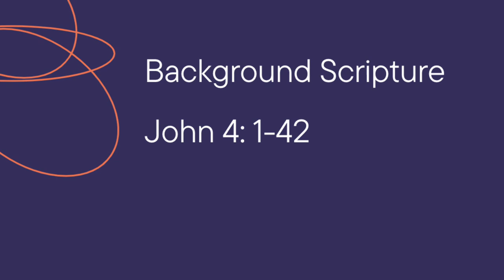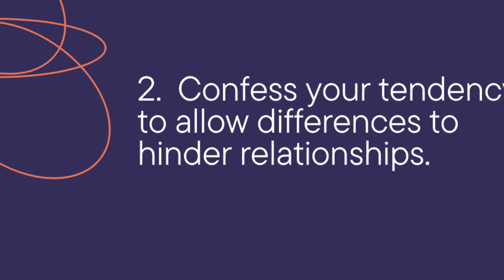Pleasant Green Sunday School Lesson 3-19-2023, Deacon Barry Taylor